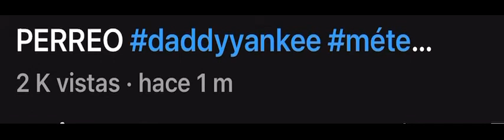Daddy Yankee “Metele al Perreo”